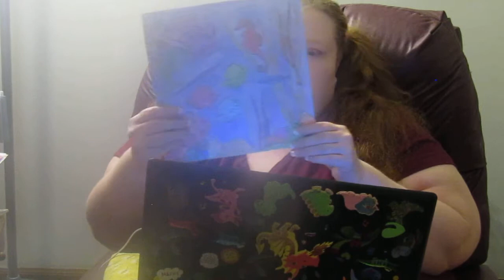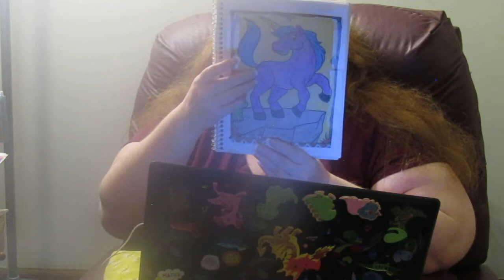~+~ Bible Reading ~+~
1 Corinthians 5; Psalm 31:1-8; Proverbs 21:1-2